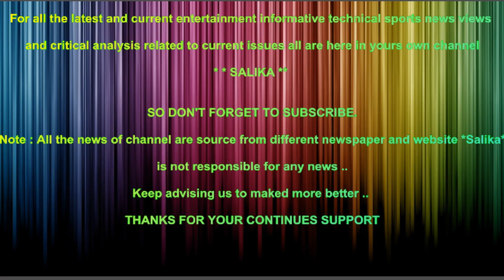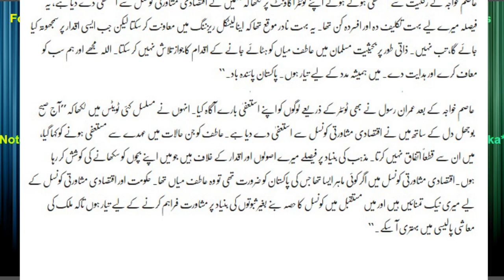ATIF MIA KO NIKALNAY KA BAD HAKOMAT KO AB TAK KA ZOR DAR JHATKA